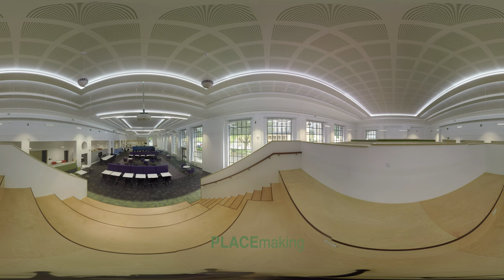360 degree tour of Bristol City Council - City Hall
A 360 degree video tour of Bristol City Council's transformed City Hall.

Learn more about our work on the transformation of City Hall